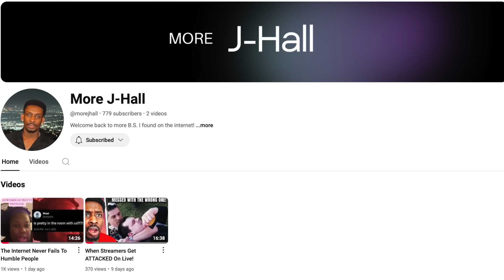Gen Z is Destroying Night Club Culture...